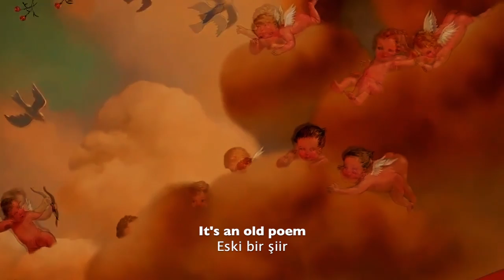Beauty and the Beast - Tale As Old As Time - Turkish (Subs + Trans) HD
Güzel ve Çirkin - Güzel ve Çirkin (The Beauty and The Ugly)

Belle (speaking) - Figen Sümeli
Belle (singing) - Otilia Radulescu İpek
The Beast - Volkan Severcan
Gaston - Suat Arıkan
Lumiere - Engin Alkan
Cogsworth - Sezai Aydın
Mrs. Potts - Bedia Ener
Chip - Burak Urans
Maurice - Ahmet Eres
LeFou - Bülent Emin Yarar
Closet - Zuhal Yunga